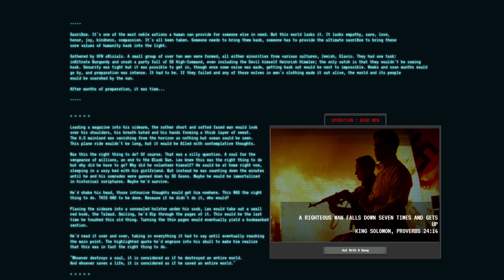TNO Custom Super Event: Operation : Dead Men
( Fan-made Super Event. I used a lot of audio from a lot of sources for this one. Call of Duty 1, Inglorious Bastards, Django, the list could go on.)

Out With A Bang